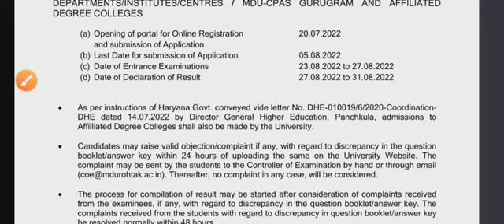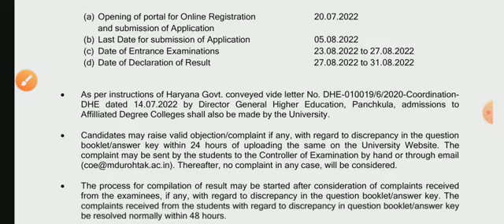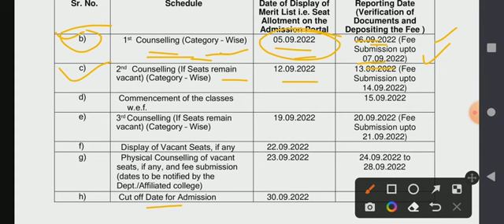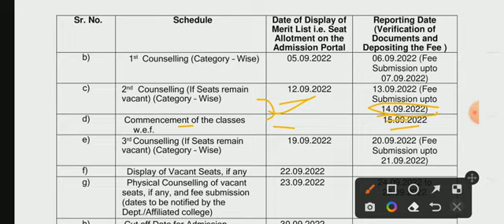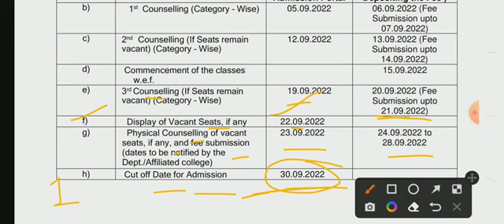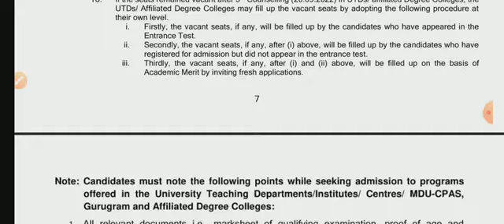M D U University Rohtak 1st Merit list Date 2nd 3rd 2022-23 ses कब लगेगी M A MSC Mcom LLB Allcourse